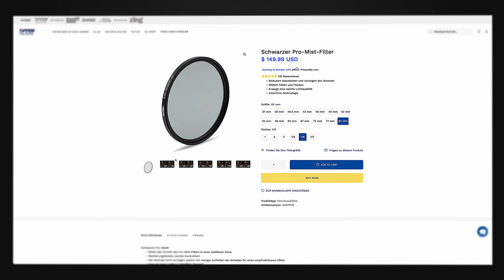Black Mist Filter | K&F Concept Nano-X Black Pro-Mist im Test [Deutsch]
In diesem Video testen wir die Nano-X Black-Mist Filter ]* von K&F Concept in verschiedenen Stärken und zeigen euch, wofür ihr die Effektfilter in der Fotografie sowie Videografie einsetzen könnt.